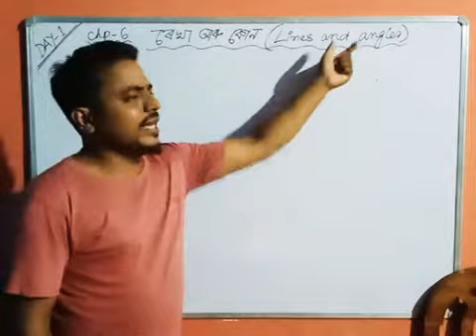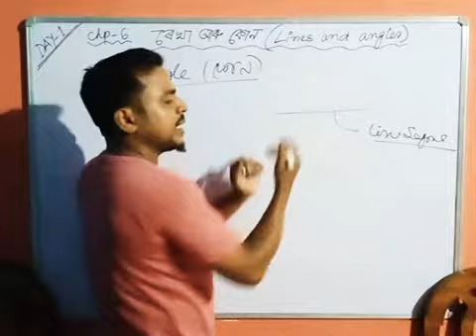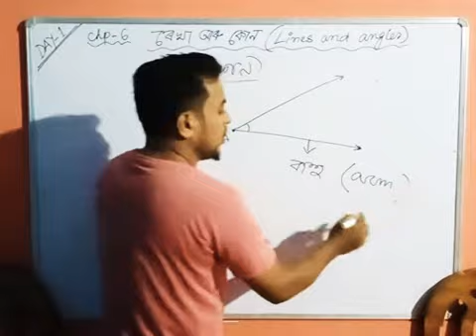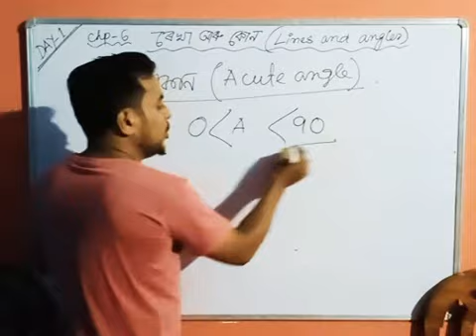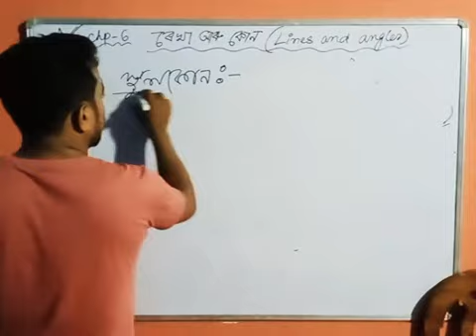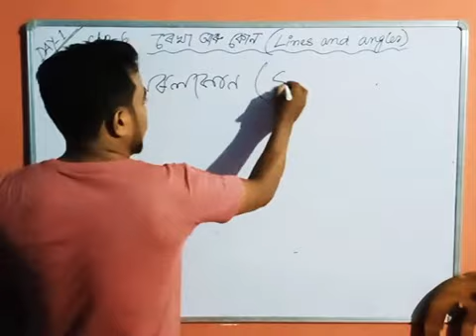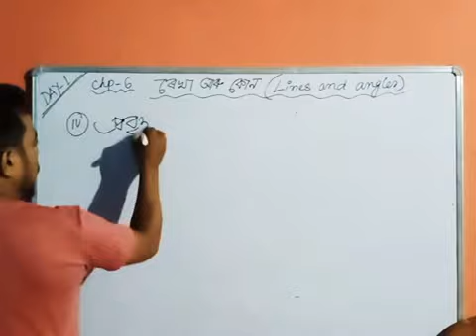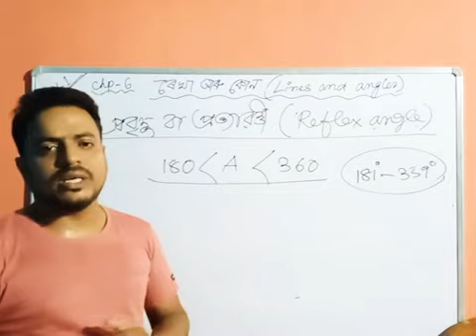Class_ix_Maths Chp-6_Lines_&_angles